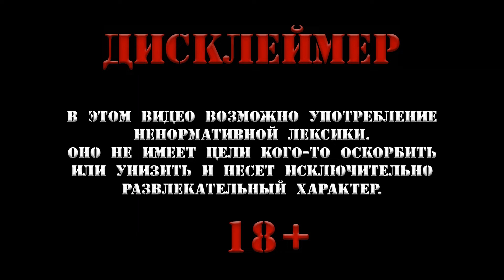Ч1. Разбираем на металлолом DVD плейер ELENBERG DVDP 2410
Разбираем ELENBERG  DVDP-2410 на металлолом, радиодетали, платы. Что внутри и как все устроено в технике. Поиск радиодеталей. Поиск драгметалла. В поисках меди. Разбираем хлам. Сколько можно заработать.